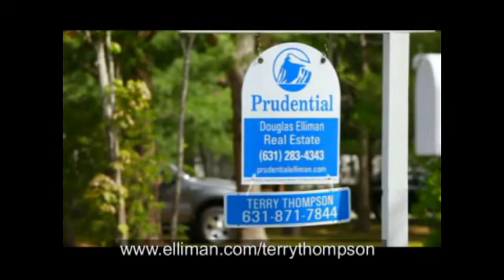Cognacscorner On Our Toes interviews.mpg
TV Host Cognac Wellerlane interviews Law & Order Star Tamara Tunie & Jazz Vocalist Gregory Generet at the 8th Annual On Our Toes in The Hamptons Benefit Cocktail Reception & Performance to support